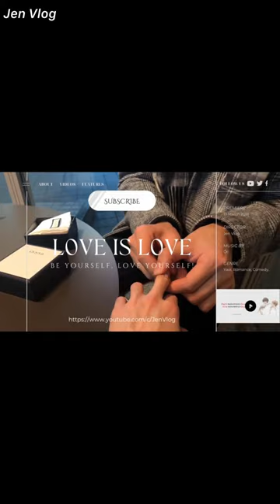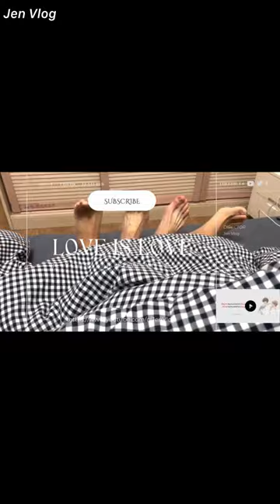[Engsub/BL] "Love is not only sweet" || Chen Lv & Liu Cong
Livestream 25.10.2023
Chen Lv/ Trần Luật: @Clv陈律
Date of birth/ Sinh ngày: 25/09/1997
Date of birth/ Sinh ngày: 27/09/2001
Height/ Chiều cao: 1m85
Hometown/ Quê quán: Guangzhou, Guangdong Province/ Quảng Châu, Quảng Đông

Jen Vlog